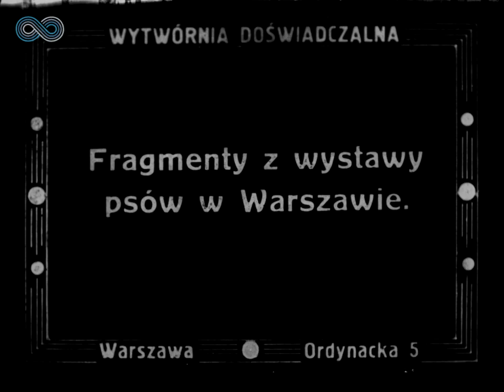1930 The short movie "Dog Show in Warsaw,Poland" (no sound)